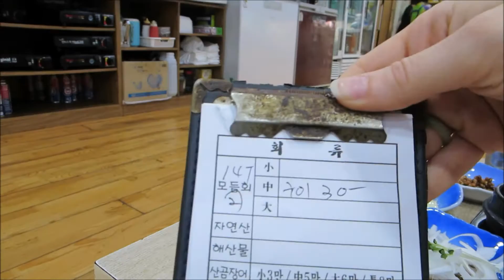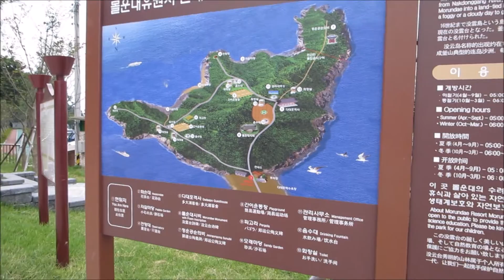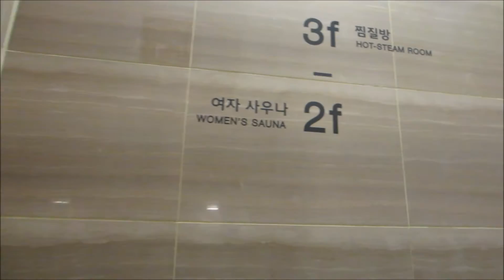Busan | Fish Market and Jimjilbang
The end of our trip to Busan. We went to the Jagalchi fish market. It was not very interesting but the restaurants were delicious. We ended our last day with a day at the jimjilbang. We went to Vesta Spa:

It was great! I highly recommend.